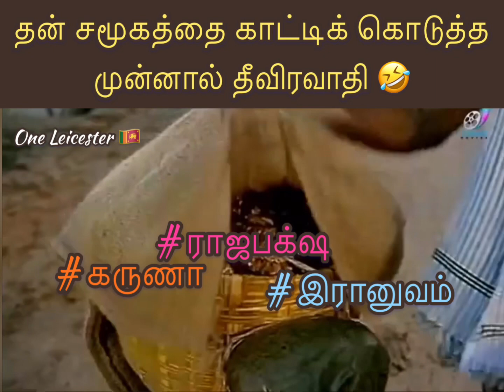Karuna Amman Marana Kalai 😂 SL Memes SL news Breaking news comedy Tamil politics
நம் முஸ்லீம் தலைவர்களும் கிலக்கின் முஸ்லிம் மக்களும் தீவிரவாத போக்கையுடையவர்களாயின் நீ யாருடா???

எதுக்குடா இந்த மானம் கெட்ட பொழப்பு!

SL news breaking news Tamil comedy karuna Amman
Gotabe Rajapaksa vs karuna
Presidential election 20019
Tamil political comedy video